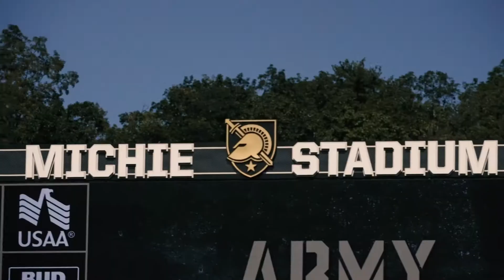Cinematic Recap vs Army